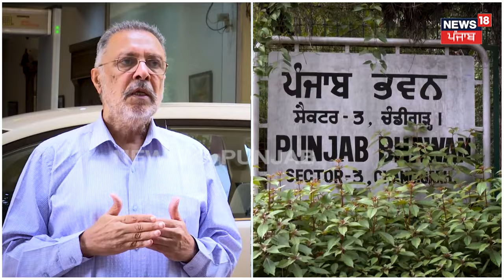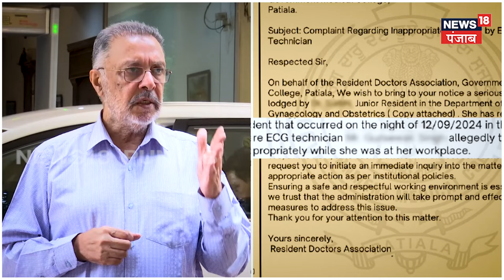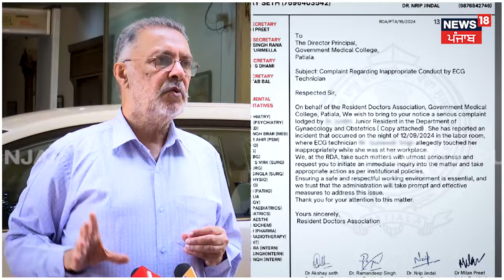Dr. Balbir Singh ਤੋਂ ਸੁਣੋ ਡਾਕਟਰਾਂ ਦੀਆਂ ਕਿਹੜੀਆਂ ਮੰਗਾਂ 'ਤੇ ਜਤਾਈ ਸਹਿਮਤੀ | Doctors Strike Ends | N18V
ਡਾ. ਬਲਬੀਰ ਸਿੰਘ ਤੋਂ ਸੁਣੋ ਡਾਕਟਰਾਂ ਦੀਆਂ ਕਿਹੜੀਆਂ ਮੰਗਾਂ 'ਤੇ ਜਤਾਈ ਸਹਿਮਤੀ | N18V